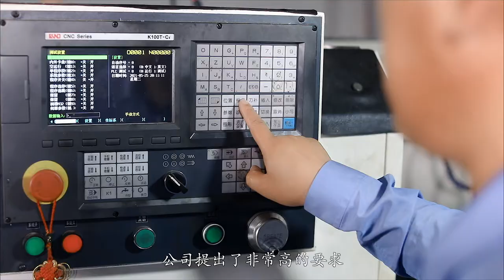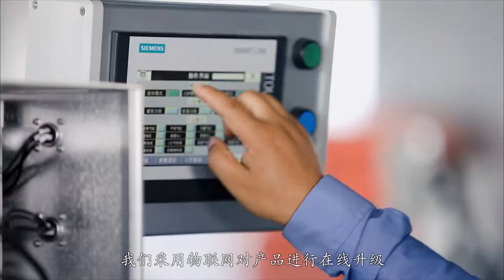Flash boy canning system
About us, about Flash boy.
Micro beer canning system for micro brewery.